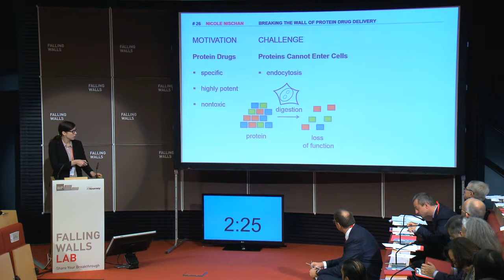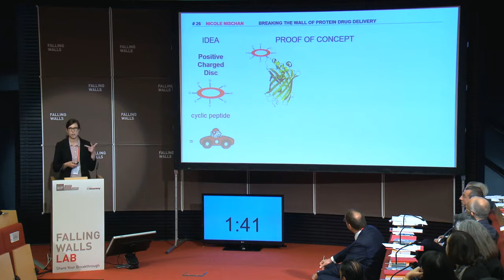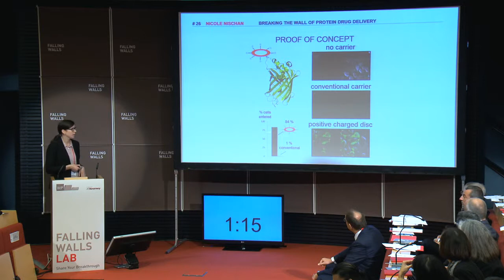Nicole Nischan - Breaking the Wall of Protein Drug Delivery @Falling Walls Lab 2014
By attaching a positive charged disc to functional proteins we make them pass the cellular membrane.